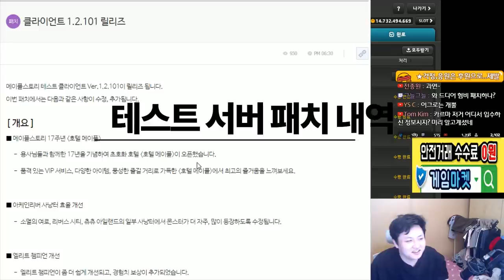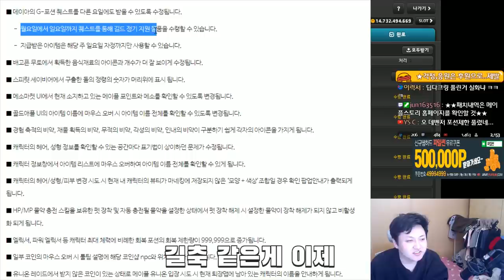17주년 레전드 테스트서버 패치 리뷰 / 놀긍혼이 나오긴했지만....( 코인샵 물품 판매목록 ) - [메이플스토리 먼치]